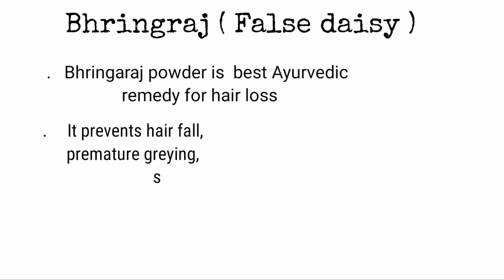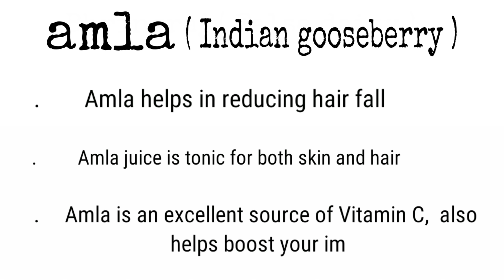2 Magical Herbs For Hair Growth | Dr. Vivek Joshi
Two Magical Herbs For Hair Growth | Dr. Vivek Joshi

This video is about two magical herbs according to Ayurveda for healthy and long hair.
Or you can say it’s the holistic approach towards the nourishment of hair for their overall development

Two mentioned herbs in this video are

1.  Bhringraj powder Buy online Amazon .com.

Amazon .in.

2. bhringraj oil.      Buy online. Amazon. Com.
Amazon. In.

3.  Awla ( Indian gooseberry).

Amazon .in.